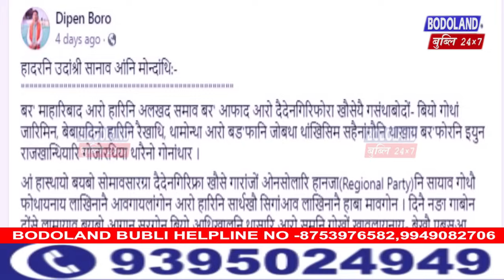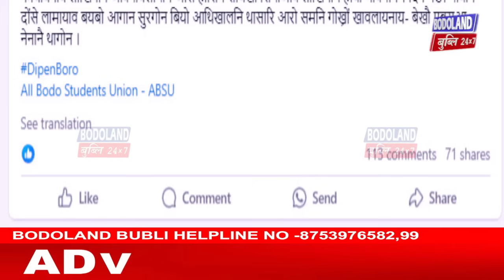BPF आरो UPPL खौसे जानायखौ लानानै बारग’ मन्त्री प्रमिला रानि ब्रह्मआ गिबि खुगा बेखेवदों ।